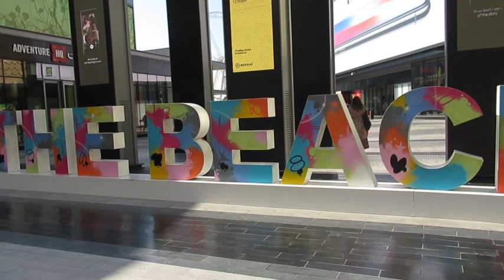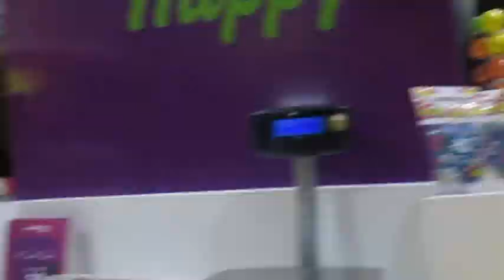Twins in Dubai! (Dubai Vlog)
Hi Guys! We recently took a trip to Dubai with our 6 month old twins.